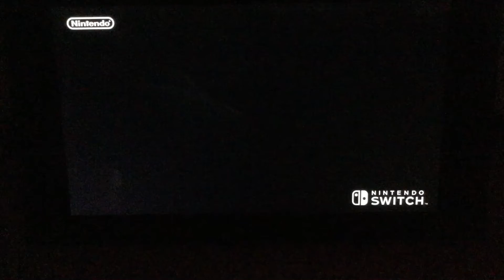Mario kart rosalina gameplay